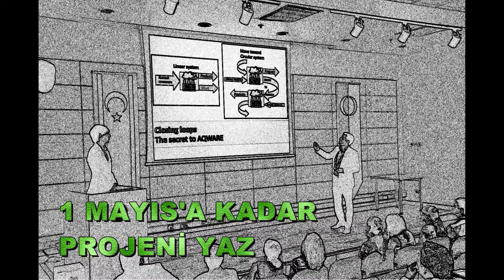2014 Yılının Yeşil Beyinleri Aranıyor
2014 Yılının Yeşil Beyinleri Aranıyor